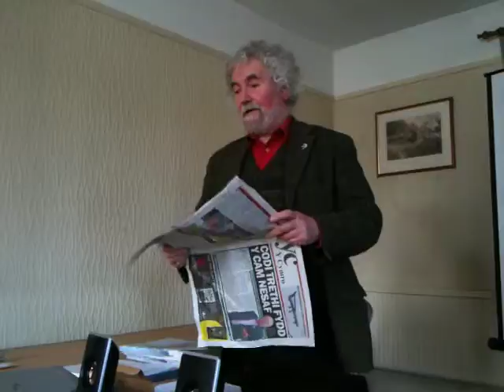Fellowship of Reconciliation talk on Aberporth